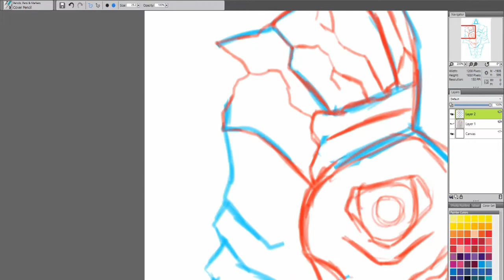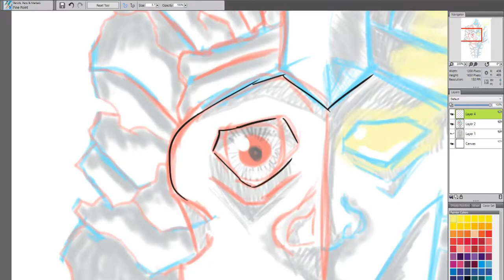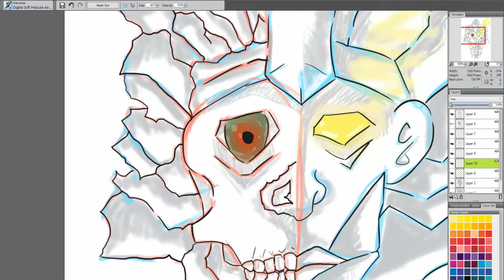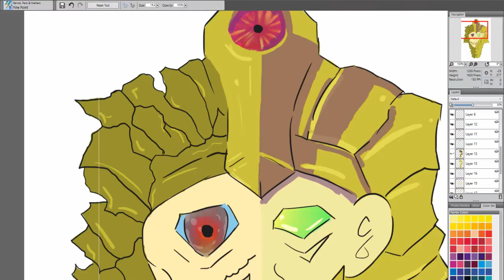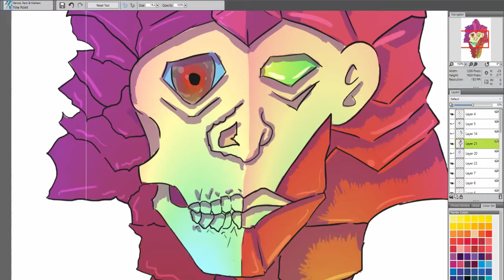King Tut Speedpainting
Follow me on:
SELLING PRINTS